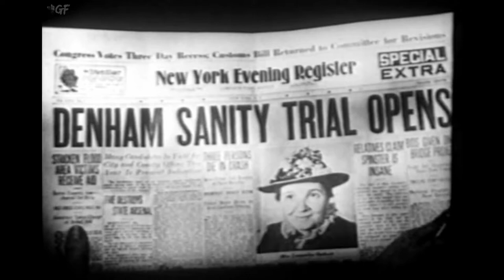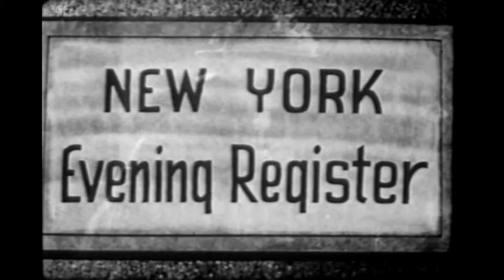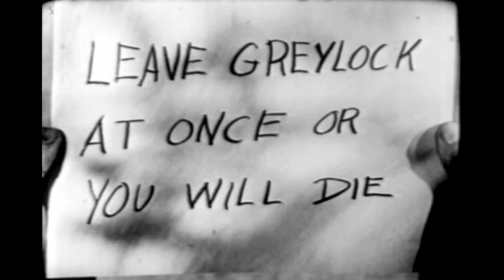Murder by Invitation (1941) Full Movie | Phil Rosen | Wallace Ford, Marian Marsh, Sarah Padden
Watch the 1941 Hollywood Mystery & Thriller film Murder by Invitation directed by Phil Rosen and starring Wallace Ford, Marian Marsh, Sarah Padden.

The relatives of a rich old woman unsuccessfully try to have her declared insane so they can divide up her money. To show them that she harbors no ill feelings, she invites them to her estate for the weekend so she can decide to whom she actually will leave her money when she dies. Soon, however, family members begin disappearing.